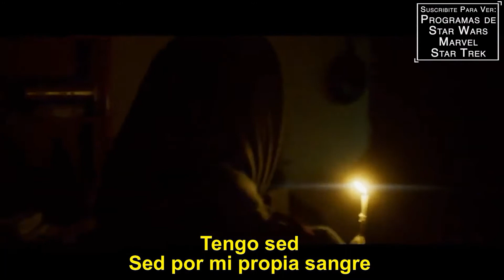PARI - Trailer Subtitulado al Español - Melika Foroutan / Shahbaz Noshir / Sofia Kokkali / Grecia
Titulo Original: Pari
Director: Siamak Etemadi
Reparto: Melika Foroutan, Shahbaz Noshir, Sofia Kokkali, Argiris Pantazaras, Lena Kitsopoulou, Lefteris Tsatsis, Bijan Daneshmand, Dimitris Xanthopoulos
Sinopsis: Cuando la joven iraní Pari y su religioso esposo, mucho mayor que ella, llegan a Atenas para visitar a su hijo, este no aparece para recogerles en el aeropuerto como prometió. Tampoco vive en la dirección que les había dado. Ambos salen en busca de su hijo, pero pronto se encuentran en medio de una ciudad atravesada por las peleas callejeras y las barricadas en llamas. Como su esposo no habla inglés, Pari debe salir de su tradicional rol de esposa musulmana sumisa y silenciosa para poder comunicarse con los habitantes de este país extranjero y localizar a su hijo. A medida que avanza la búsqueda de su hijo, Pari va logrando una independencia cada vez mayor y reuniendo un coraje que nunca supo que tenía.